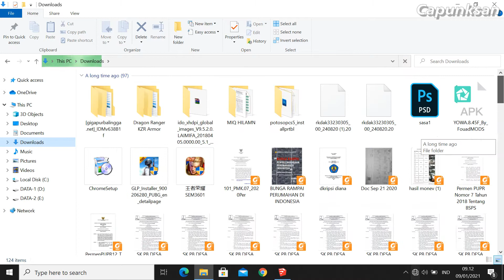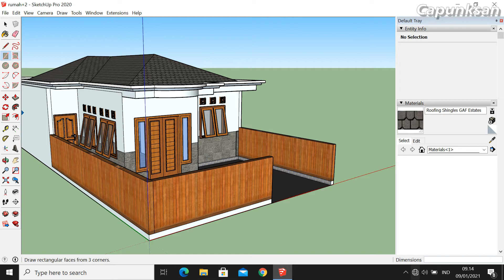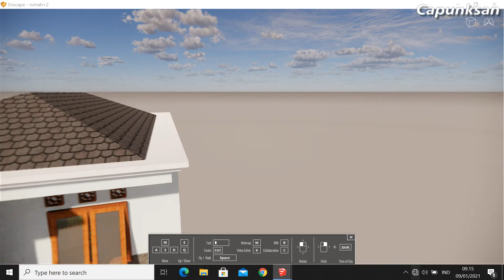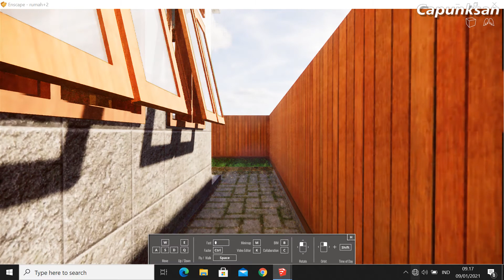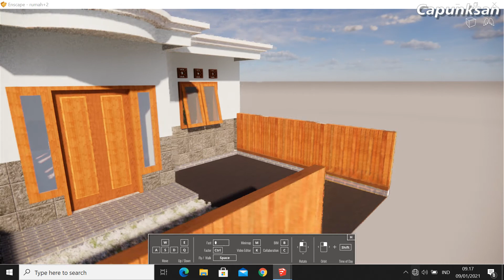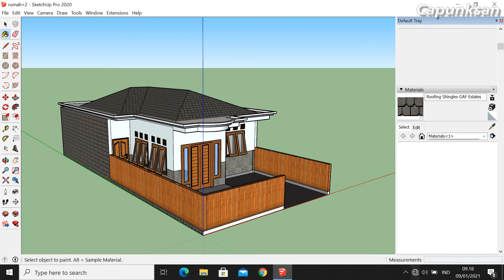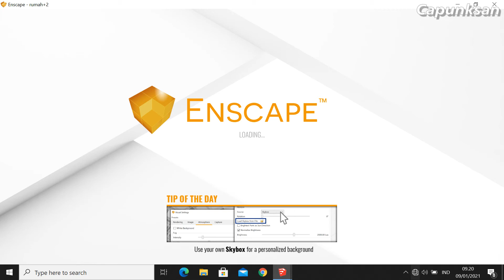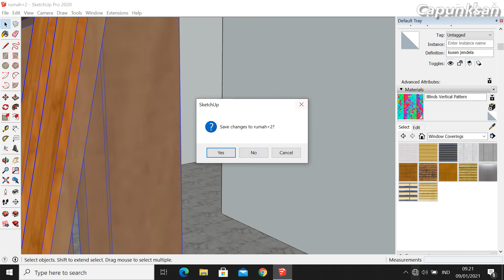Cara Rendering Desain Rumah Sketchup Menggunakan Enscape Plugin [Mudah dan Ringan]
Halo Guys,Kali Ini Saya Akan menjelaskan bagaimana cara untuk rendering sketchup menggunakan enscape plugin. Dimana plugin ini sangat direkomendasikan untuk merender secara cepat dan ringan untuk komputer dengan spek rendah.

Cara instal nya sama dengan instal software lainya. Tinggal next,next dan instal seperti biasa.